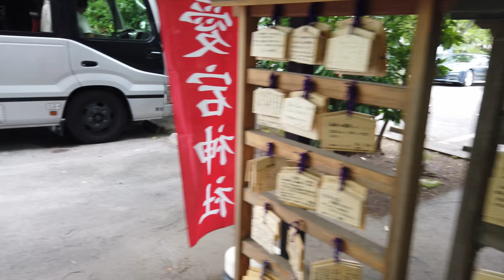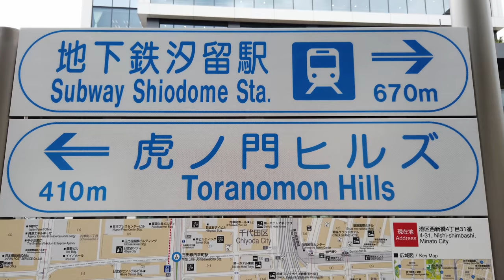4K Tokyo Walk - From Toranomon to Shimbashi on a Windy Day - 虎ノ門 - 新橋 - Slow TV - Binaural Audio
A walk on a windy day from Toranomon to Shimbashi. We will pass and have a look at Toranomon Hills on the way, as well as pay a visit to Atago Shrine, with perhaps the steepest stairs in Tokyo.

0:00 Tokyo Metro Toranomon Station 虎ノ門駅
0:10 Escalator
2:00 Kasumigaseki, with many government buildings, across the street
2:45 Walking Along Sotobori Dori
6:05 Hitachi High-Technologies Head Office
7:30 Toranomon Hills Mori Tower 虎ノ門ヒルズ森タワー
13:40 Atago Shrine steps 出世の石段
15:30 Atago Shrine 愛宕神社
28:20 Crossing Hibiya Dori
28:50 Map View
35:30 Shimbashi SL Square & JR Shimbashi Station

This video was recorded around noon, July 7th 2020.